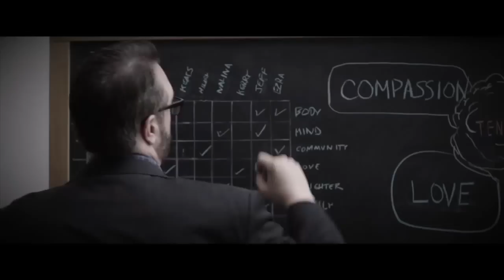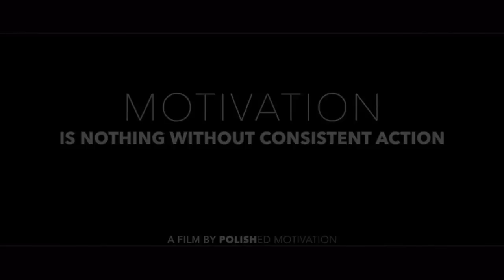Best Motivational Video- Speeches Compilation Long Part 3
This is my official Patron page, any help will be appreciated. As always Thank you for all of your support.
This video was originally uploaded to my backup account(More Motivation).

12:13-13:25 Chriss Ross
If I missed a video please let me know so I can add it to the description. If anyone have any problem with a video and does not want your video on my video please email me at: and we will work something out or even take down the video.